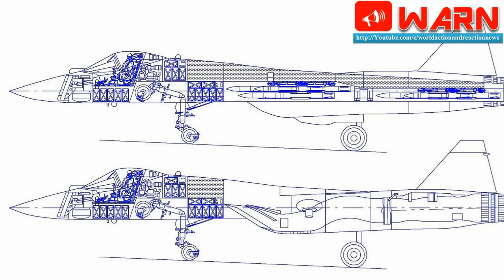After Sukhoi 'mistake', India to go for Russian 5th-gen fighter only on full-tech transfer pact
After Sukhoi 'mistake', India to go for Russian 5th-generation fighter only on full-tech transfer pact

India will ink final R&D contract for the FGFA with Russia only if there is full-scale transfer of technology.
Decision has been taken in order to "not repeat the mistakes" of the entire Sukhoi-30MKI jet acquisition programme.
IAF has been unhappy with Sukhoi because the jet lacks proper stealth.
India will go in for the multi-billion dollar joint development and production of a fifth-generation fighter aircraft (FGFA) with Russia only if there is full-scale transfer of technology as well as "benefits" for the indigenous effort to build a futuristic stealth fighter.

Defence ministry sources say this decision has been taken at the "highest levels" in order to "not repeat the mistakes" of the entire Sukhoi-30MKI jet acquisition programme from Russia, which cost India Rs 55,717 crore without any tangible help in developing indigenous fighter-manufacturing capabilities.

"Though bulk of the 272 Sukhois (240 inducted till now) contracted from Russia have been made by Hindustan Aeronautics (HAL), they have been basically assembled here with imported knocked-down kits. HAL still cannot manufacture the Sukhois on its own," said a source. A HAL-made Sukhoi (around Rs 450 crore) also costs Rs 100 crore more than the price of the same jet imported from Russia.

So, despite Russian pressure to ink the long-pending final R&D contract for the FGFA, India now wants to know whether it will get good value for the estimated $25 billion it will spend to induct 127 of these single-seat jets. The two countries, incidentally, had inked the FGFA inter-governmental agreement way back in 2007, which was followed by a $295 million preliminary design contract in 2010 before the negotiations stalled.

India has now laid down two essential prerequisites for the FGFA project, apart from examining its entire cost-effectiveness. One, there should be extensive technology transfer, including the "source codes", to ensure India can in the future upgrade the fighter with integration of new weapons on its own. Two, it should directly help the indigenous FGFA project called the advanced medium combat aircraft (AMCA), the preliminary design work for which is now under way, as was earlier reported by TOI.

"This is mandatory. A high-level committee headed by an Air Marshal from IAF, which includes an IIT Kanpur professor and former chiefs of HAL and National Aerospace Laboratories, is examining all these aspects. The government will take a call after the report is submitted in April," said the source. A swing-role FGFA basically combines advanced stealth, supercruise capability (achieving supersonic cruise speeds without use of afterburners), super-maneuverability, data fusion and multi-sensor integration on a single fighter.

But IAF has been unhappy with the Russian FGFA called Sukhoi T-50 or PAK-FA because the jet lacks proper stealth and its engine does not have "enough thrust", which are among 43 critical modifications or shortcomings it pointed out earlier.

Russia, however, is now promising the Indian FGFA or the "perspective multi-role fighter" will be quite different from the Sukhoi T-50, with more powerful engines and other capabilities. Under the main R&D contract, India and Russia are supposed to contribute $4 billion each for prototype development, testing and infrastructure build-up.Deliveries of the fighters, which will cost extra, were earlier supposed to begin 94 months after it was inked.